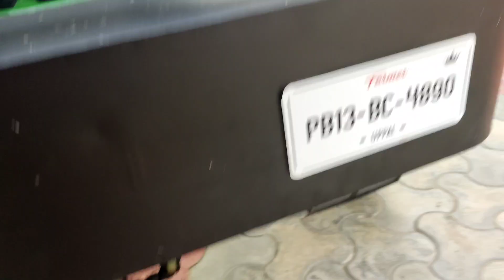new bar light for tractor // ajj bohot kam keta// new vlog day 2 kadhu